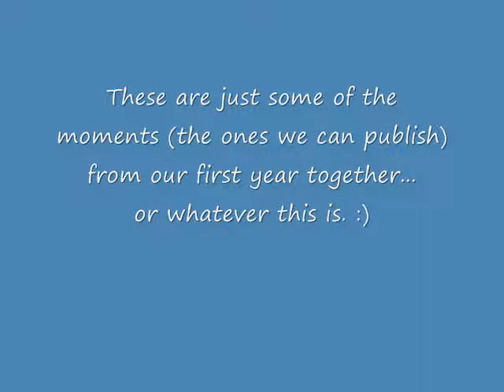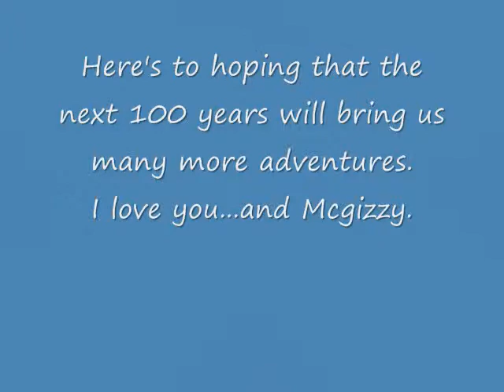Happy Anniversary, Carlos Albert! 08/05/2013